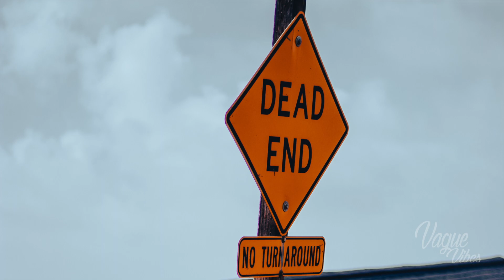Xotix - Pit (Jalaya Remix)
Xotix - Pit (Jalaya Remix) [HD]